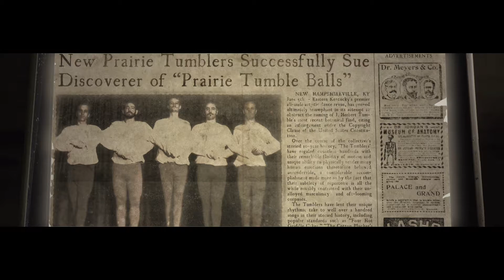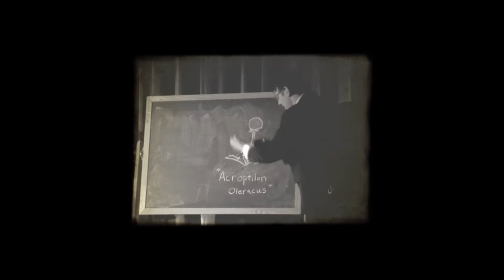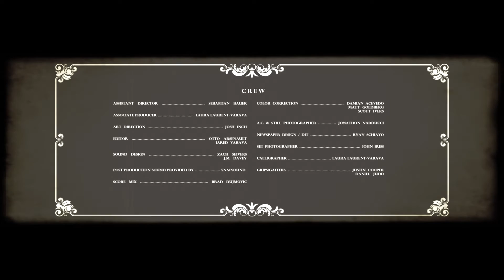Tumbleweed! (Short Film)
The true and historically accurate tale of one tumbleweed that did not tumble.

7 mins.

Starring Gabriel Meyer and Peter Carlson.
Directed by Jared Varava.
Written by Justin Varava.
Produced by Matt Goldberg, Sebastian Bauer, and the Varava Brothers.
Cinematography by Damian Acevedo.
Art Direction by Josh Inch.
Editing by Otto Arsenault and Jared Varava.
Score by Tim Rutili.
Sound Design by Zach Seivers and J.M. Davey.
Visual FX by Ntropic and Travis Button.